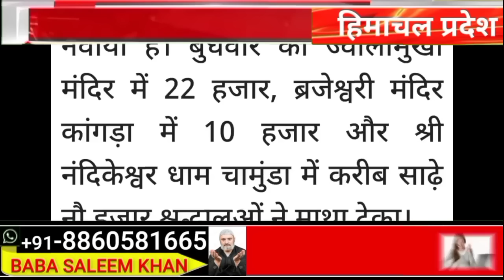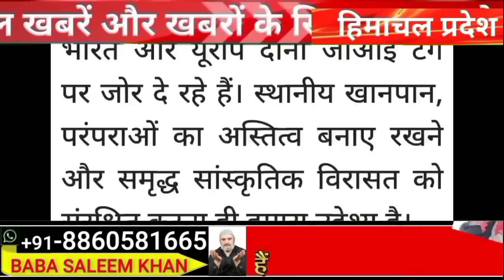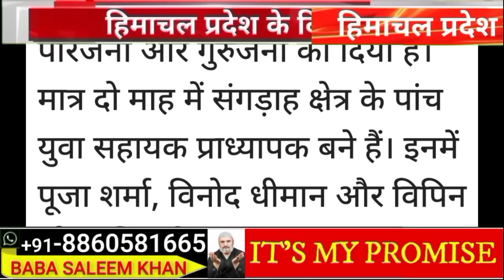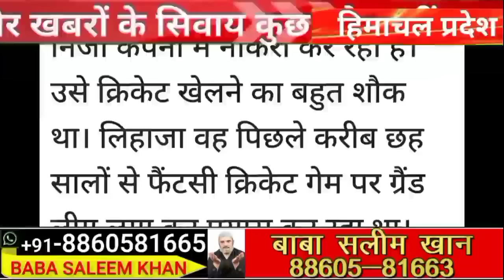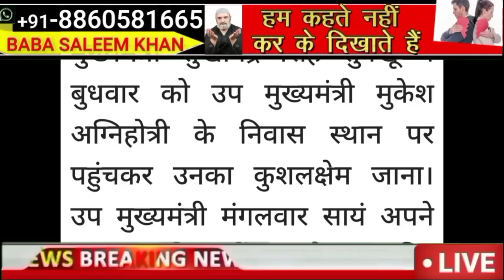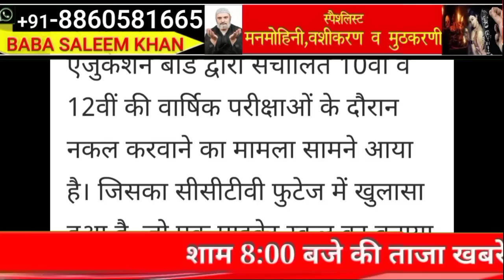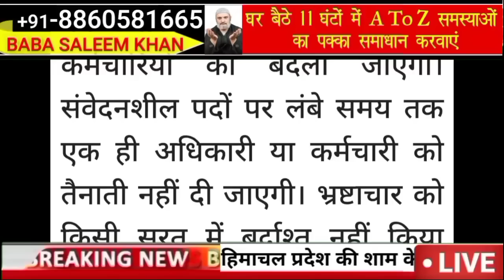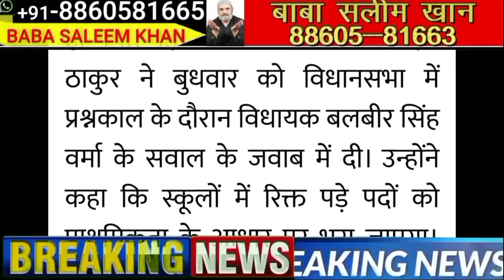🔴🔥📶Himachal Breaking News 29 March 2023|| दिनभर की ताजा खबरें 8:00 बजे